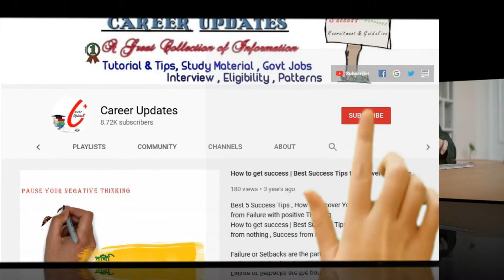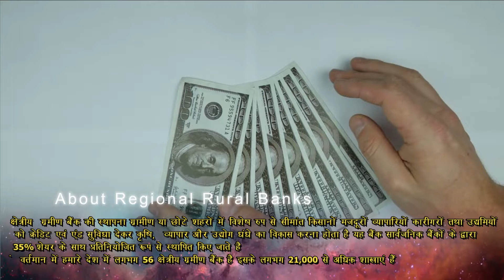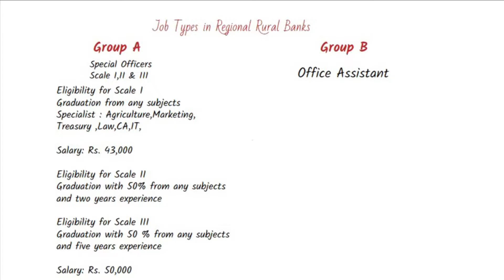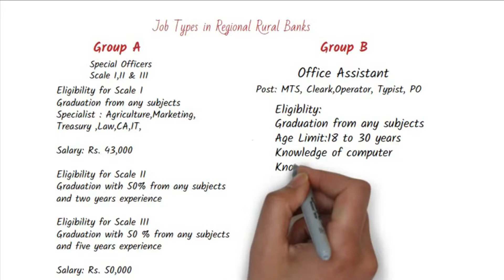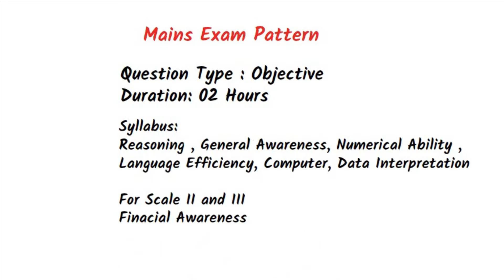Regional Rural Bank Jobs | क्षेत्रीय बैंक में करियर Rural Bank Job selection, Banking Selection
Regional Rural Banks में करियर | Banking Jobs, Selection and Salary
इसमें कई प्रकार के जॉब वसांइस हमेशा आते रहती है | इसमें सिलेक्शन के सभी जानकारी को आप इस वीडियो के माध्यम से जान सकते है
If you are interested in a career in regional rural banks, then this video is for you. In this Video, we will learn through the basics of a regional rural bank as well as job, businesses, career in this exciting and growing industry.